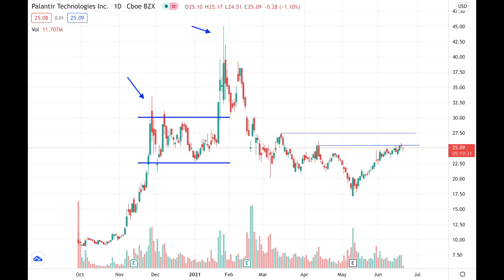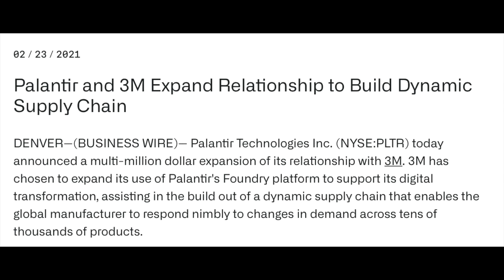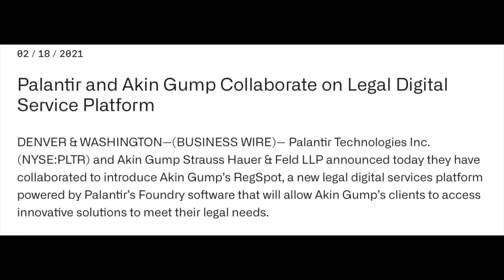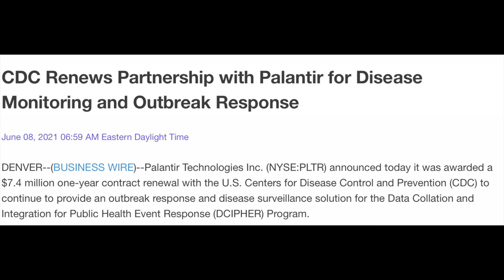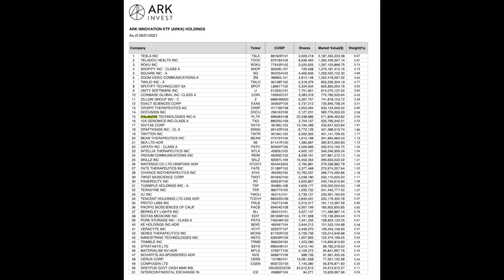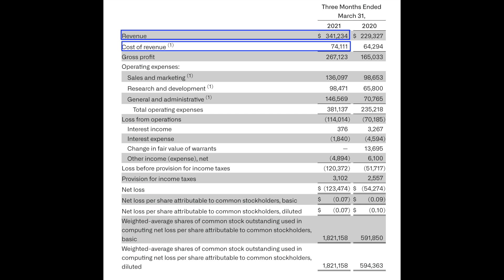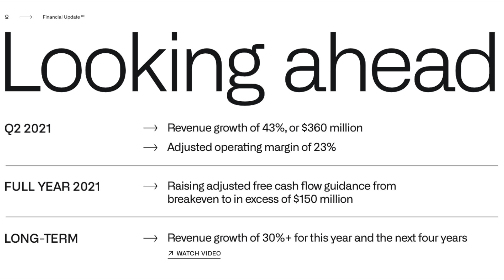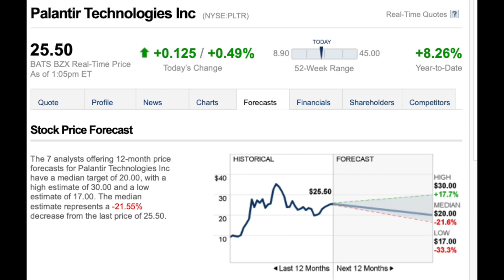Será Momento De Invertir En Palantir?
Palantir es una compañia con crecimiento exponencial la cual se expande bastante rapido.